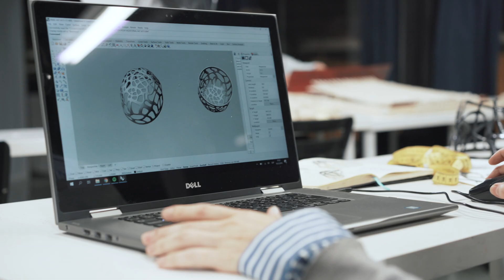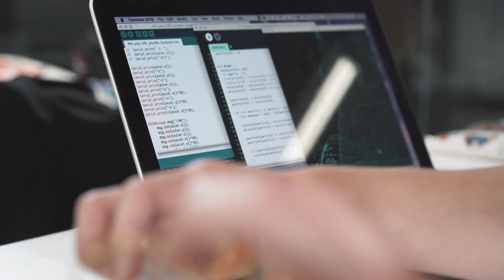Fabricademy Barcelona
Fabricademy Barcelona is a Journey at the Intersection of Textiles, Digital Fabrication and Biology.

The transdisciplinary course focuses on the development of new technologies for the textile industry, including the fashion industry and the upcoming wearable market.

Studying at FabLabBarcelona, students are mentored by Anastasia Pistofidou, leader of Material and Textile research body FabTextiles and the co-founder and director of the global Fabricademy program. With dedicated biomaterial labs, access to two professional Fab Labs and a third Green Fab Lab at Valldaura Campus of IAAC in the Collserola National Park, Fabricademy Barcelona provides an unprecedented experience for students to study in a unique environment. The international IAAC environment welcomes students from 68 countries and over 200 disciplines, which provides all students on campus the opportunity to expand their professional and personal experiences. Alumni of the program have used their future-skills to build leading roles in the global Fab Lab network, established their own design studios and become entrepreneurs in the innovation and new materials fields.